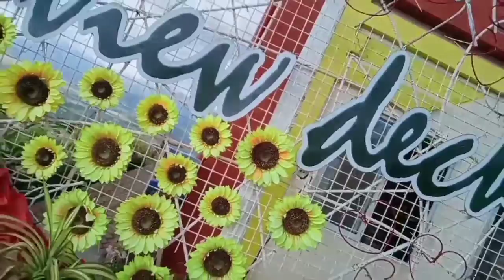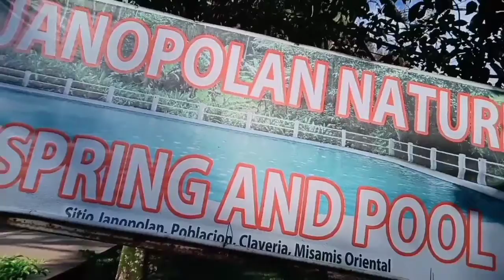Adventure in Claveria :)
God's creation is absolute amazing. He is the great God of wonders.